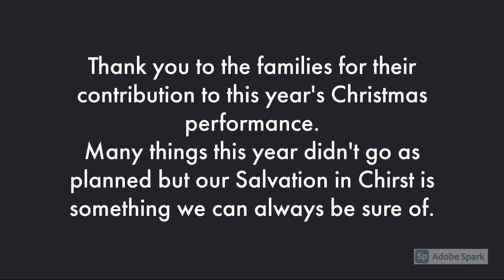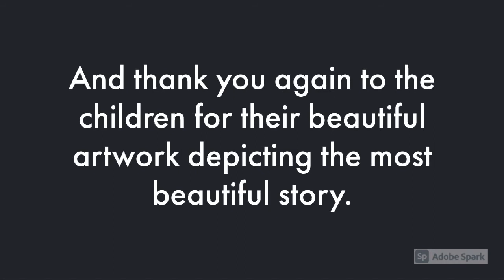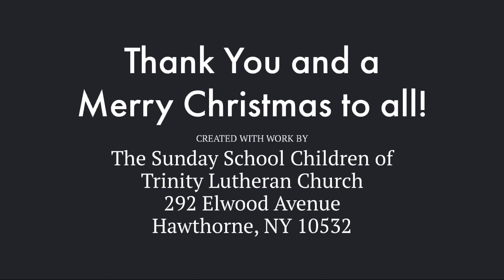The Christmas Story 2020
Artistic representation of The Christmas Story by The Sunday School Children of Trinity Lutheran Church (ages 19mos - 12 years old).  This video presentation is in place of our traditional pageant this year because, let's face it, nothing this year has been traditional.  This is the story of a baby born in a manger...Mary probably didn't expect her year to end like this either.  Enjoy!